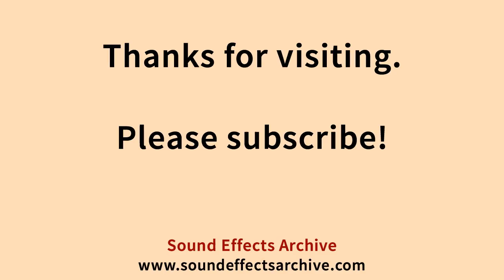Sneaker Turnaround Rough Grit Sound Effect - Royalty Free